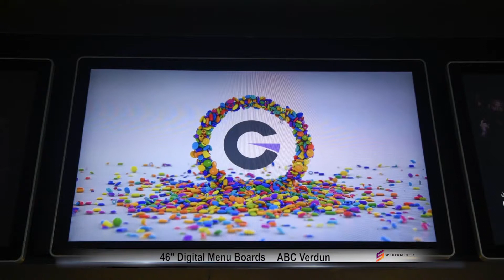Digital Menu board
Digital Menu board ABC Verdun Beirut Souks Cinemacity